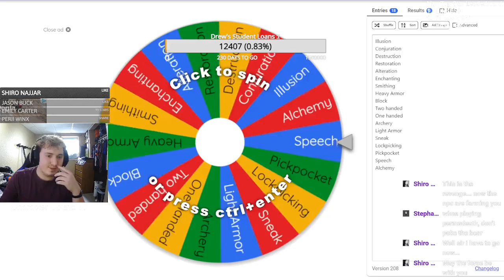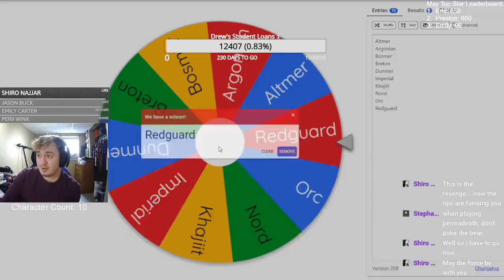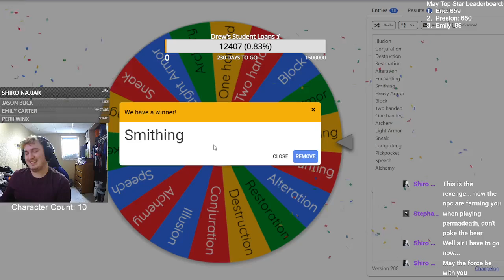Skyrim Legendary Challenge! Ep:9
Rules:
1. Legendary edition on hardest difficulty
2. If I die I restart with a new character
3. All new characters are randomly chosen

Drew Blue Gaming on Facebook!